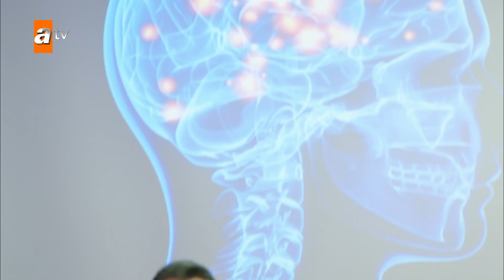Yekta konferans veriyor - Yeter Arşiv Sahneleri🎬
Yeter 8. Bölüm Özeti:
Yekta; Selçuk’la ilgili gerçeğin ortaya çıkmasından çekinirken, Coşkun’un her şeyi anlattığı mektuptan haberi yoktur.
Aylin kızını sağ salim bulma ümidini git gide kaybederken; Coşkun’un itirafıyla kahrolur. Diğer yandan Yekta’dan boşanmak için kararlılığını sürdürürken tek derdi oğlunu da kaybetmemektir.
Duru’yu öldü gösteren Yekta; oyununun yeni aşamasına geçer.
Aylin; birden kızının yaşadığına ve Yekta’da olduğuna dair ipuçları bulmaya başlar. Kimse kendisine inanmayacağı için bu sırrı kendine saklar ve Yekta’nın peşine düşer.  Herkes Aylin’in boşanmasını ve yıllardır süren esaretin bitmesini beklerken; Aylin bir karar vermek zorundadır.  Ya özgürlüğünü seçecek ya da Duru’ya kavuşma umuduyla Yekta’ya doğru bir adım atacaktır.

Henüz üniversite öğrencisiyken tanıştığı ünlü ve başarılı cerrah Yekta Harmanlı’yla evlenen Aylin; kısa sürede bu büyülü rüyadan uyanırken, kendini bir karabasanın ortasında bulur. Yaşadığı psikolojik şiddete daha fazla dayanamayacağını anladığında boşanmayı dener ama başaramaz. İkinci çocuğuna hamile kaldığında tek bir amacı vardır. Çocuklarıyla birlikte kocasından kaçmak… Bütün hayatını etkileyecek o büyük yalanı kocasına söylerken, sırrını paylaştığı yakınlarından biri ona ihanet etmeye hazırlanmaktadır.